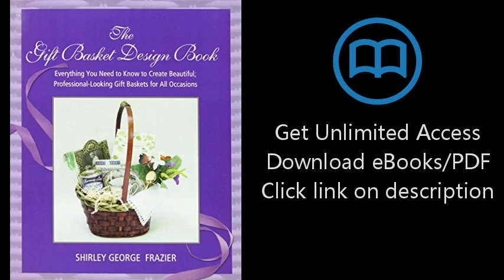Download The Gift Basket Design Book: Everything You Need to Know to Create Beautiful, Professio PDF